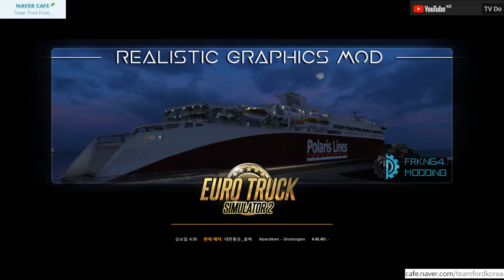Euro Truck Simulator2 , 유로트럭시뮬레이터2 CJ대한통운 택배 배송하기 [TV Do]